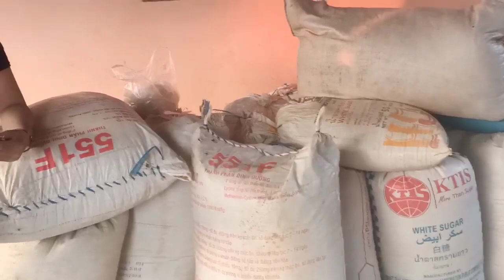3-23-2023. Niam Tais Thiab Tais Pi Lawv Thauj Nplej Tuaj Txog Lawm.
Niam Tais Thiab Tais Pi Lawv Thauj Nplej Tuaj Txog Lawm.